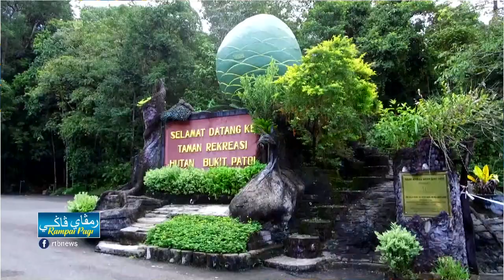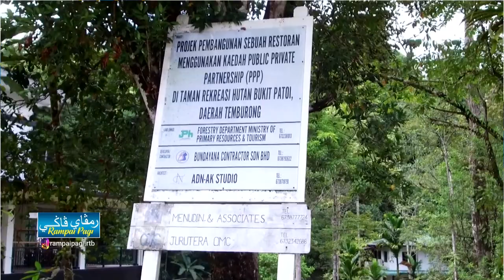Rampai Pagi 29 Oktober 2023, Lintas Langsung Daerah Temburong